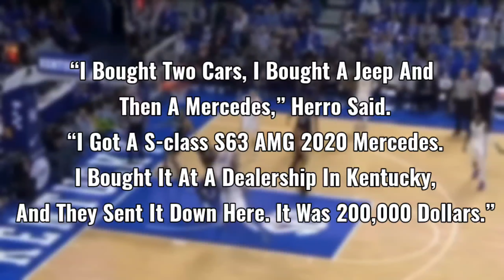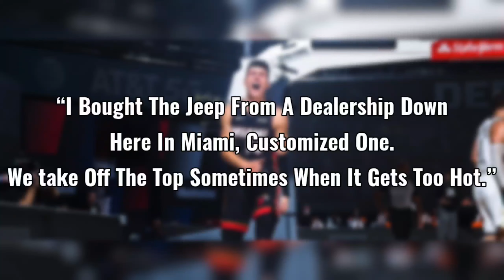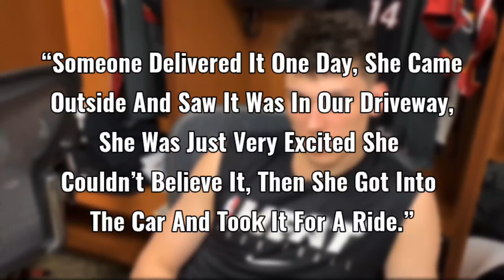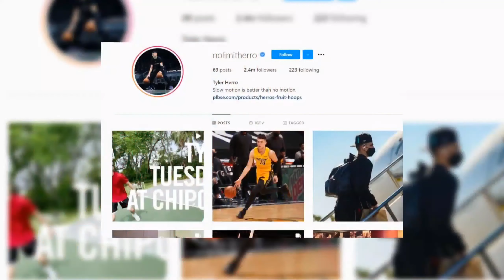How Tyler Herro Spends $5 MILLION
This Is How Tyler Herro Spends His Millions

Spending Billions is a channel that created to share the world how the lives of the rich and famous REALLY live. We take a look at celebrities, athletes, influencers, and rich people spend their money in the craziest of ways.